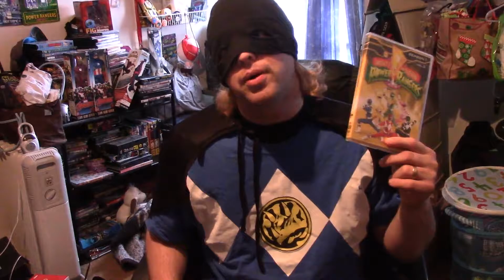Dooms Day | Superhero Critic Episode #91